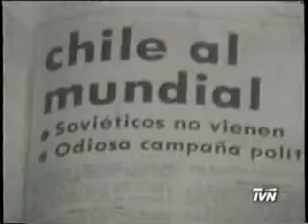caszely en el mundial74 NEW toMPG2